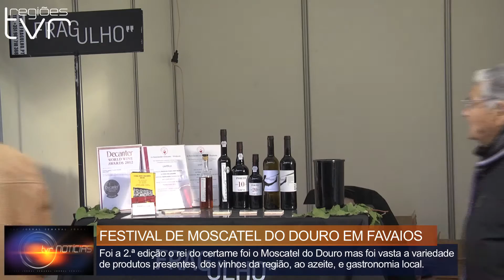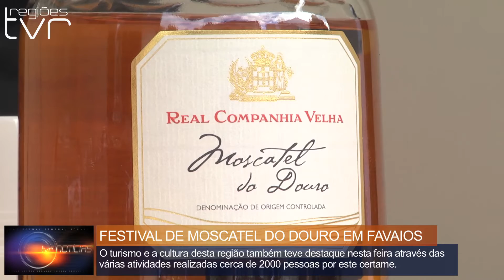2.º FESTIVAL DE MOSCATEL DO DOURO EM FAVAIOS – TVR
O Festival de Moscatel do Douro vai na sua segunda edição e durante estes 3 dias passaram cerca de 2000 pessoas por este certame.